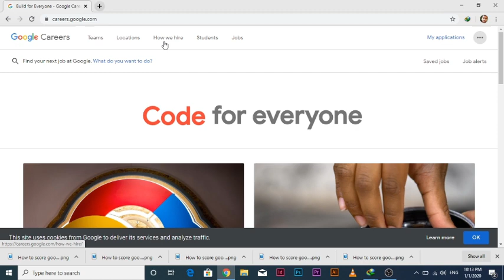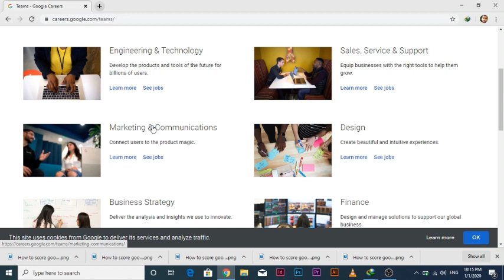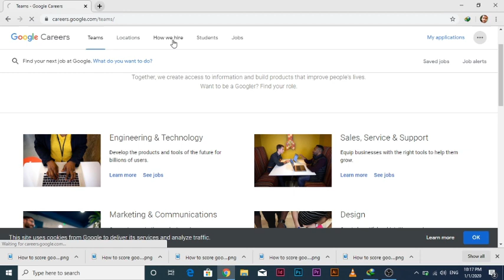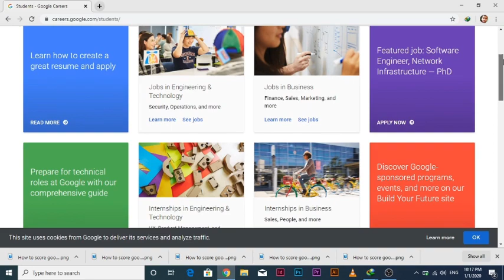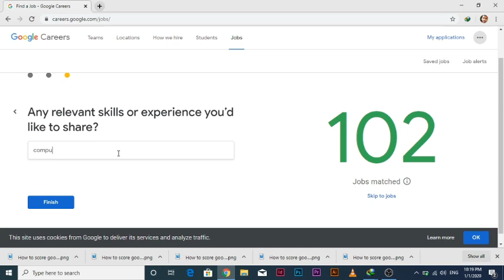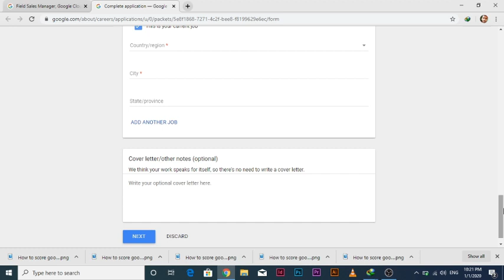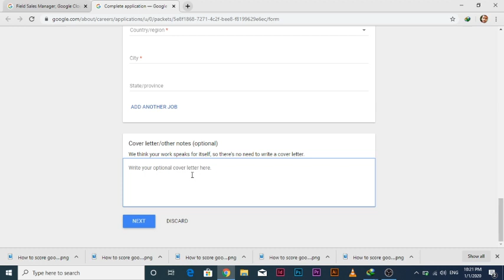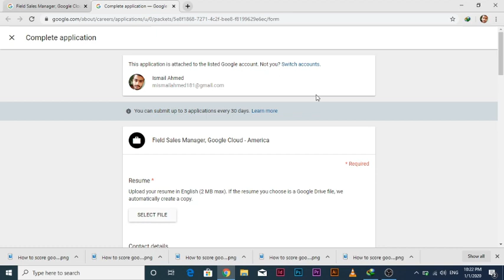How to apply for jobs in google | گوگل میں ملازمتوں کے لئے درخواست دینے کا طریقہ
اس ویڈیو میں میں نے گوگل میں نوکریوں کے لئے درخواست دینے کا پورا طریقہ بیان کیا ہے۔ براہ کرم اپنے دوستوں کے ساتھ شیئر کریں اور سبسکرائب کریں
آپ کا شکریہ